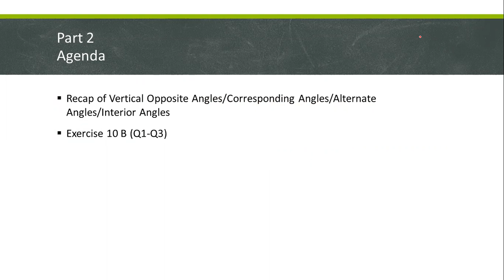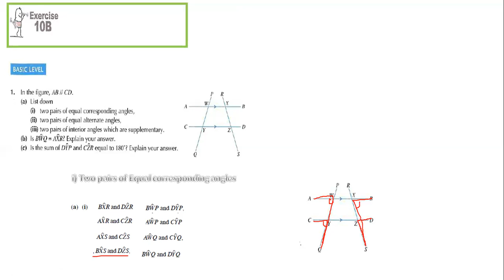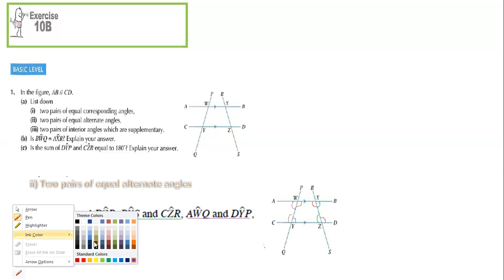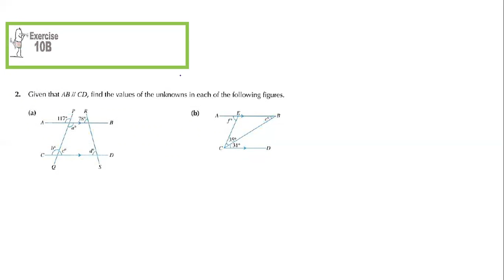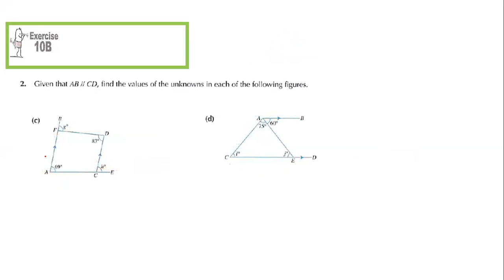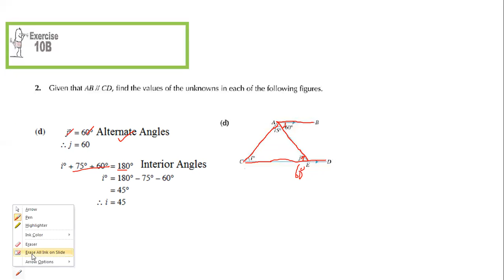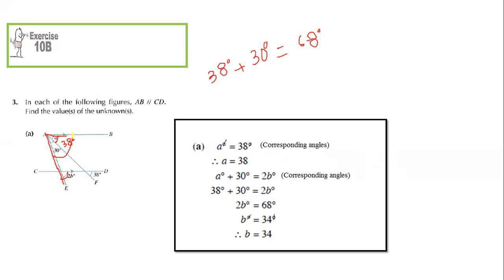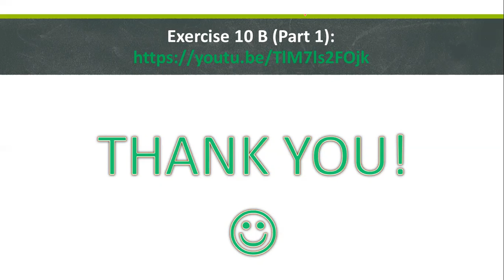Book 1 Ex 10 B Part 2| Recap of All Angles| Exercise 10B (Q1, Q2, Q3)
In this video you will revise all definitions and learn Exercise 10 B (Q1, Q2, & Q3).